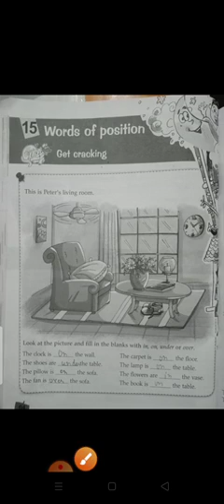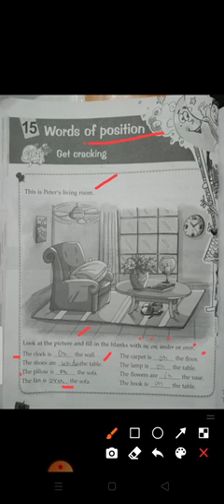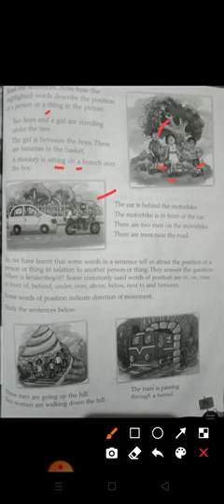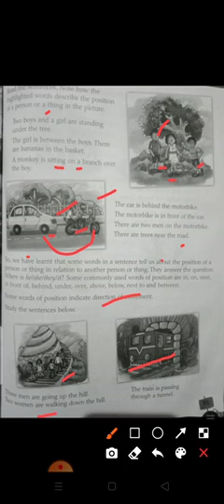Class 2 Subject English Grammar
Chapter 15 Words of Position